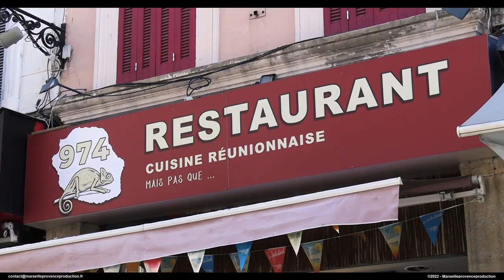A la découverte des restaurants #2 - Le 974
Pour ce 2ème épisode, nous partons à la découverte du restaurant "Le 974", situé au 20 Rue Lamartine à Martigues.
Réalisation : Marseille Provence Production
Date de tournage : 19 novembre 2022
Musique d'intro :
Ratatouille's Kitchen - Carmen María and Edu Espinal
Licence via EnvatoMarket
Musique de fond :
Happy On Island - Crismusica
Licence via EnvatoMarket